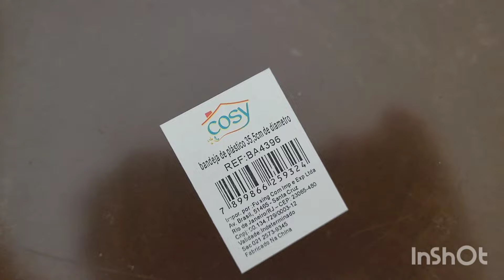COMPRINHAS para o LAR e dicas de como usar @flordemaracuja3709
O vídeo de hoje é de comprinhas e dicas de como usar, espero que gostem, um abraço ✨️

Me segue no Instagram 💚  @luanacampos1020